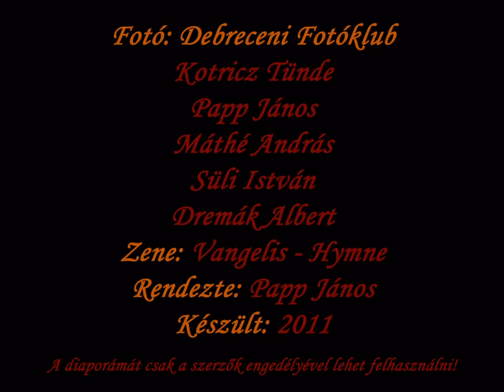Debrecen fényei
A Debreceni Fotóklub öt tagjának: Kotricz Tünde, Papp János, Máthé András, Süli István, Dremák Albert fotóiból, Vangelis zenéjére készült diaporáma. Készítette: Papp János